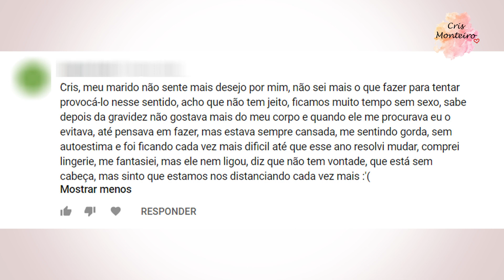Meu marido não quer sexo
Já pensou em o que fazer quando o marido não quer mais sexo ?
Venha comigo, descobrir o que fazer para resolver isso.